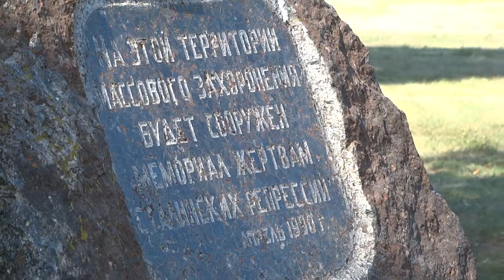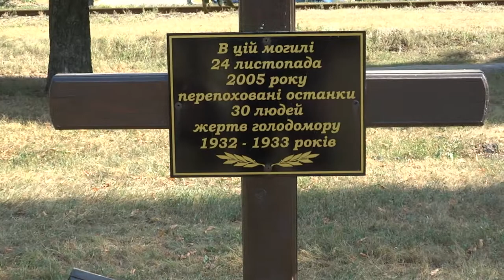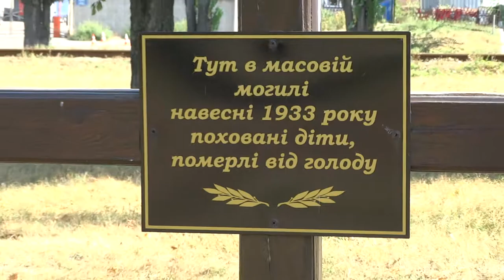Парк Памяти в Харькове 30 августа 2018 могилы умерших от голода 1933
Парк Памяти в Харькове (бывший Комсомольский) - место захоронения расстрелянных в тридцатых годах в НКВД, и умерших от голода 1933 года.
 30 августа 2018.